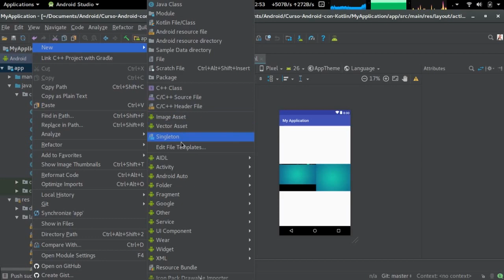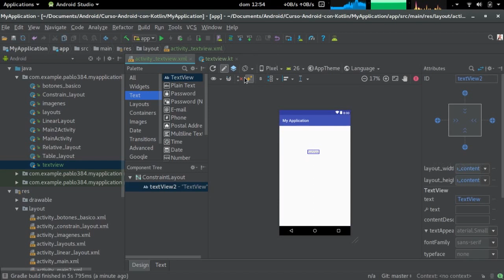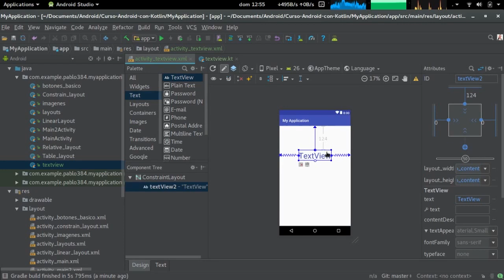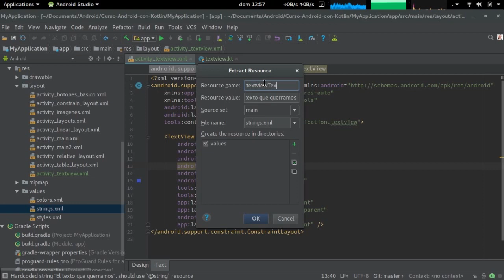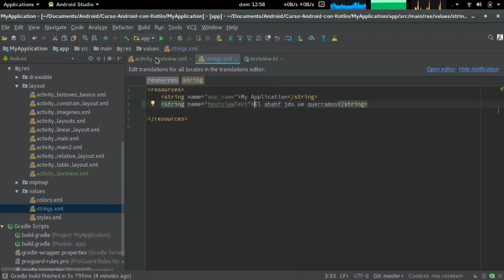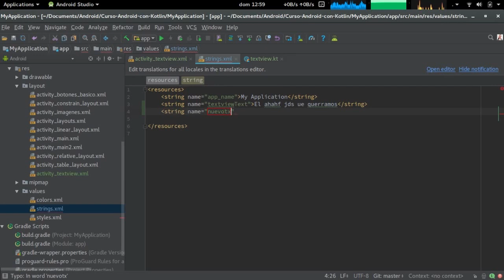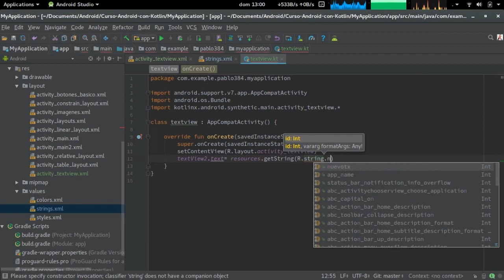Curso Android con Kotlin: Interfaz de Usuario - Controles básicos II - TextView #15